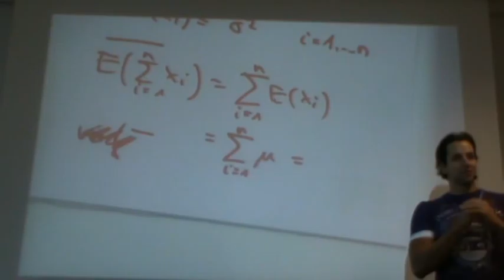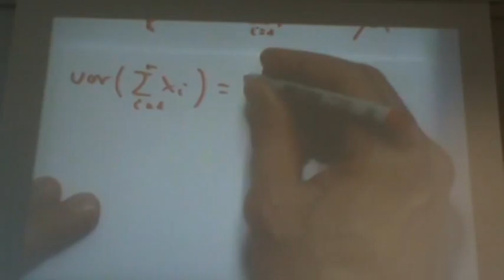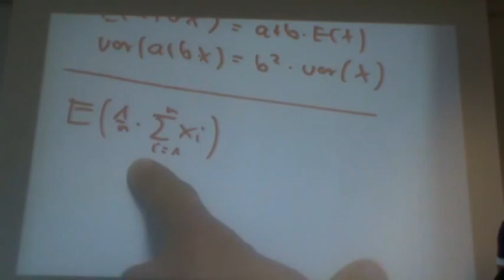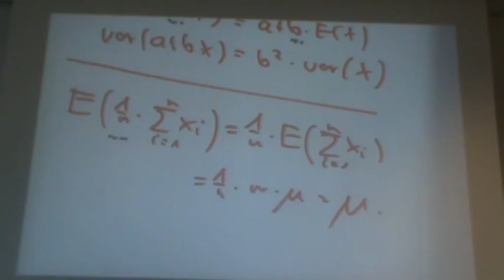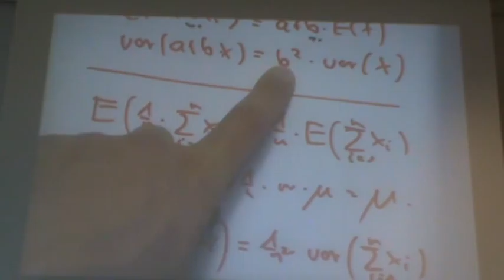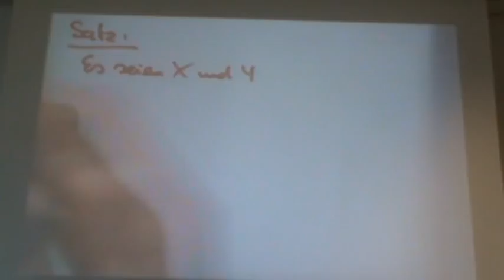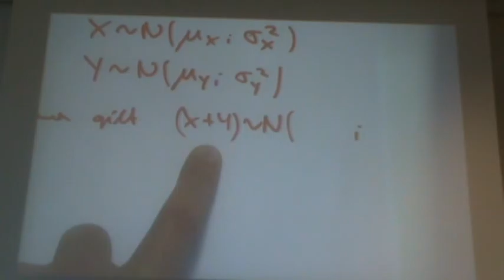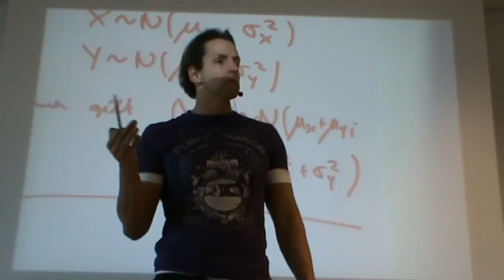Statistik am 27.01.2011 Teil 03 von 07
Themen am 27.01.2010: Kovarianz von Zufallsvariablen, Unkorreliertheit von Zufallsavriablen, Unabhängigkeit von Zufallsvariablen, Erwartungswert und Varianz einer Summe von unabhängigen Zufallsavriablen.